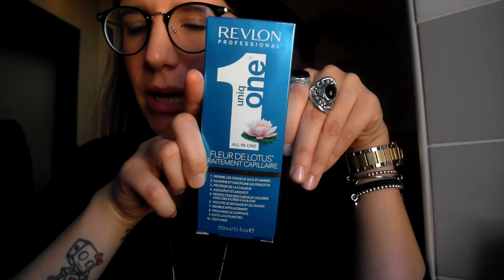Haul Makeup & Capelli _Gennaio 2017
SEGUITEMI/FOLLOW ME

Depop Il mio mercatino : Milale87